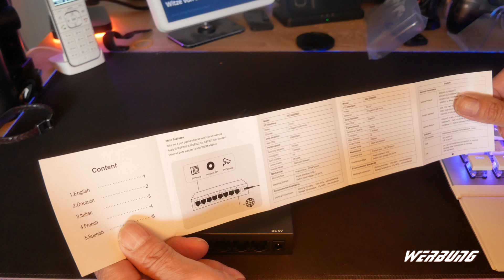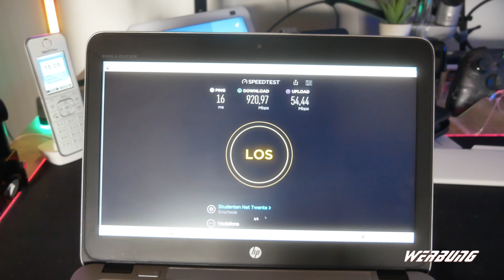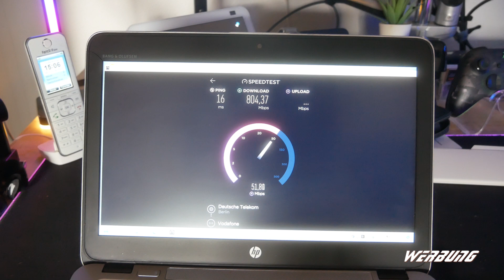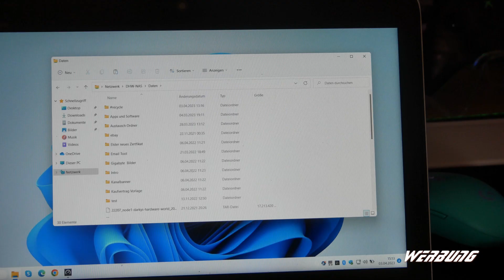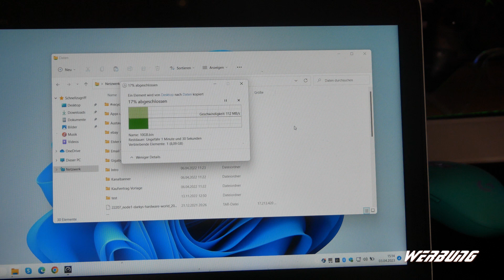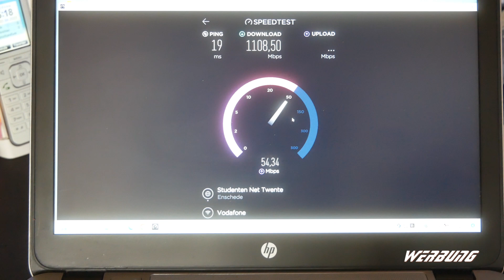Nicgiga 8 Port Gigabit Ethernet Switch Unmanaged— Speed Test And Review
NICGIGA 8 Port Gigabit Ethernet Switch Unmanaged, Netzwerk-Ethernet-Splitter, Tisch- oder Wandmontage, lüfterlos, Plug-and-Play, Metallgehäuse, Mini Body GS0800
über Amazon Kaufen:
🔵"X NICGIGA 8 Port Gigabit Ethernet Switch

Von NEFFEXX oder Patrick Patrikios#NoCopyrightMusic NoCopyrightAudioLibrary MusicVisualization NCALIB FreeMusic Orginal Text der Künstler
Kategorie
Wissenschaft & Technik
Lizenz
Standard-YouTube-Lizenz